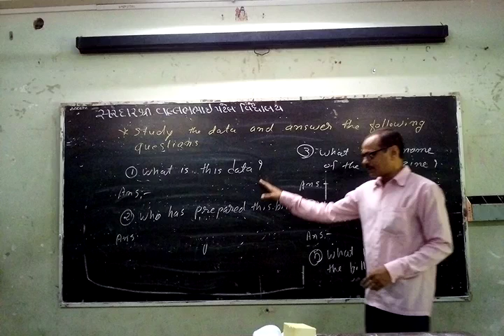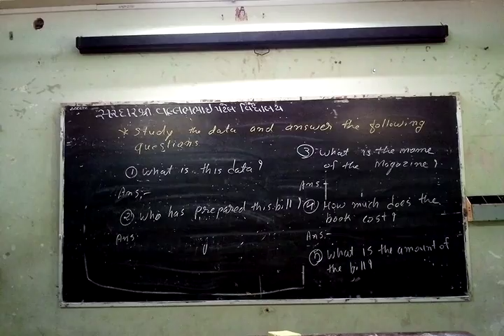Non verbal exercise, sub -English, BY B.N. JOSHI